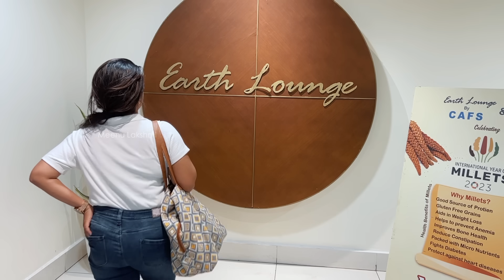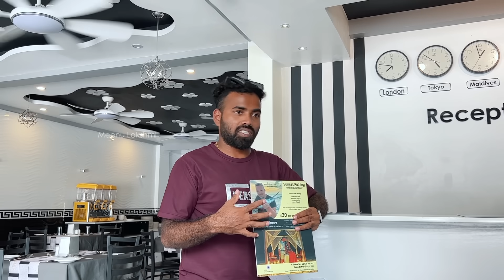Our Honeymoon at MALDIVES♥️Day -1 || Airport Lounge at ₹2,speed boat, maafushi🌊|| Meenu Lakshmi